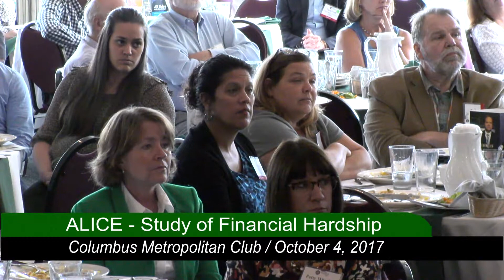Columbus Metropolitan Club: ALICE - A Study of Financial Hardship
When the cost of living exceeds earned income, hard working citizens struggle to survive. Featuring Steven C. Hollon, president & CEO, Ohio United Way; James Hardy, deputy mayor and chief of staff, City of Akron; Jo’el Thomas-Jones, director of Energy Assistance Programs, Community Action Partnership of Greater Dayton; and host Jo Ingles, journalist, Ohio Statehouse News Bureau